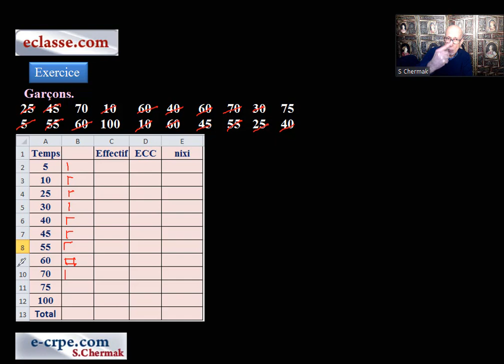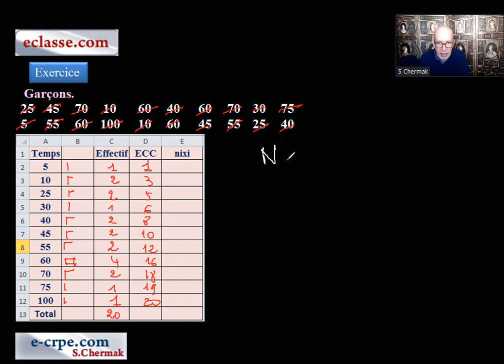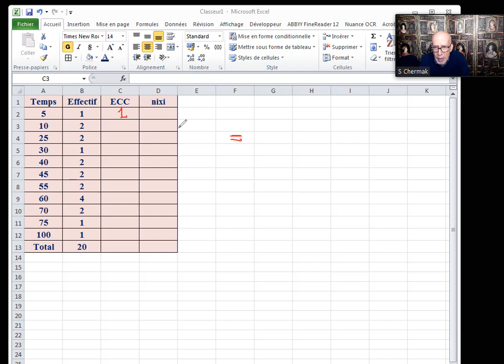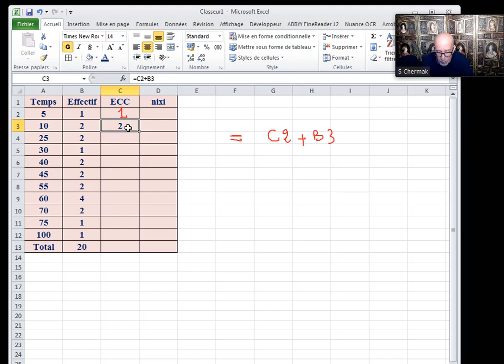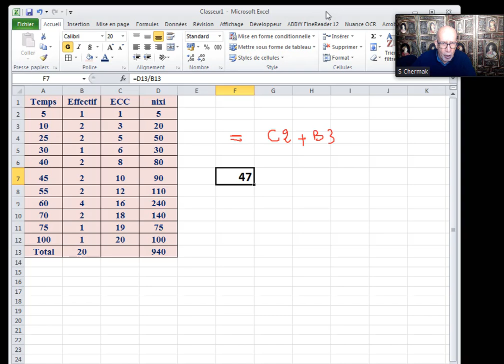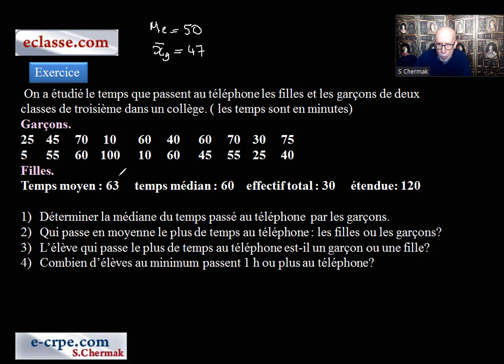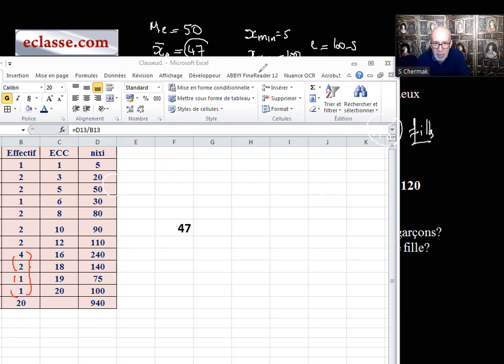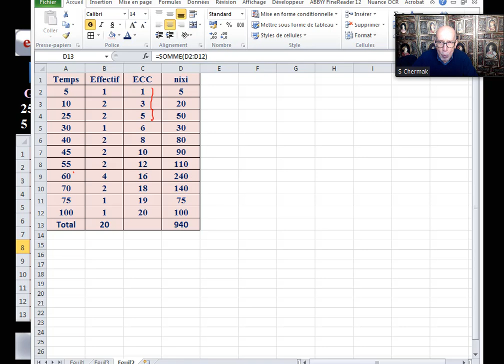CRPE: EXERCICE DE STATISTIQUES DESCRIPTIVES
CALCUL D'UNE MÉDIANE, MOYENNE, ÉTENDUE